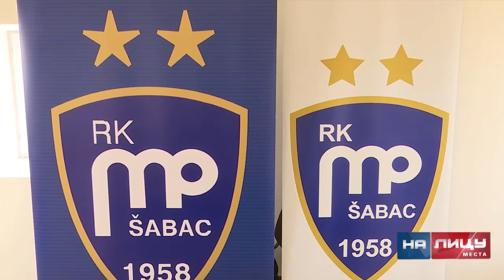Konferencija za medije povodom početka priprema za predstojeću sezonu